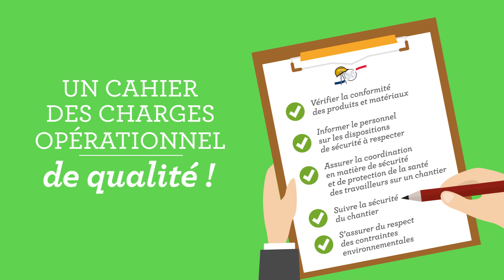Les conséquences sur la sécurité des personnes et des biens de la non utilisation des chartes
Les chartes qualité des réseaux d’eau potable et d’assainissement sont des outils à destination de l’ensemble des acteurs parties prenantes de travaux de création, de reconstruction ou de réhabilitation de réseaux d‘eau potable ou d’assainissement.

Elles détaillent l’ensemble des étapes à suivre : définition et conception du projet, choix des entreprises, préparation du chantier, chantier, réception, solde des marchés et des aides ; elles donnent également quelques conseils pour la gestion de l’ouvrage pendant sa durée de vie. Elles clarifient les rôles et responsabilités de chaque acteur pour la bonne réussite du chantier et pose les prémices d’une gestion patrimoniale.